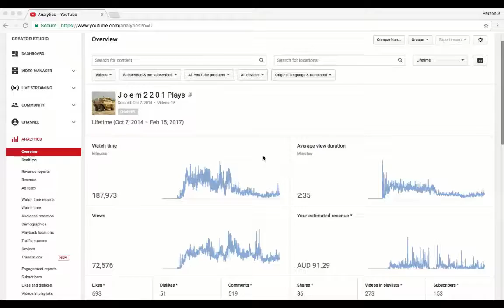To all my subscribers